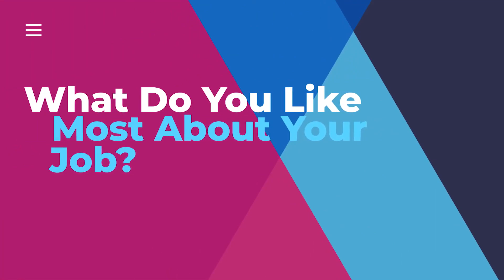Kiara Robbins, Personal Trainer